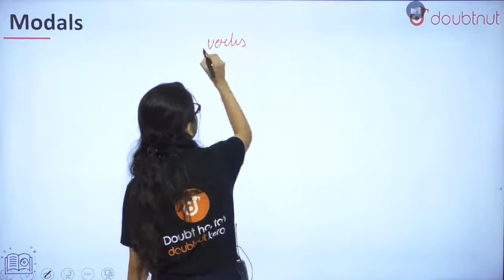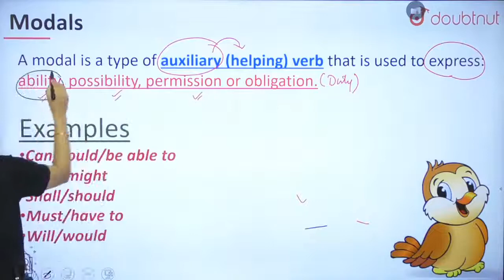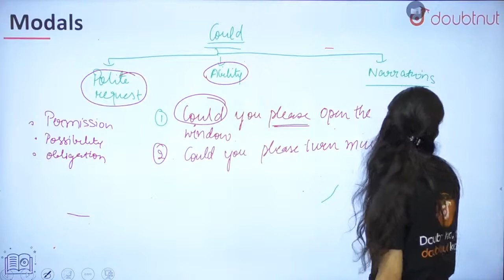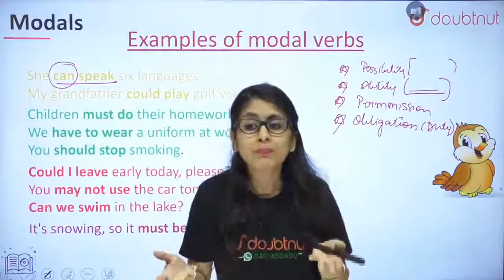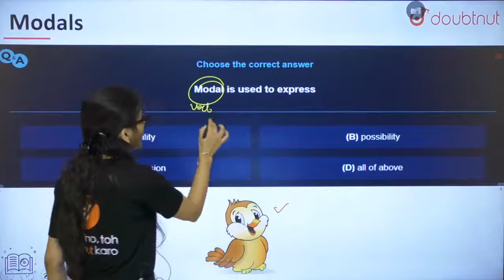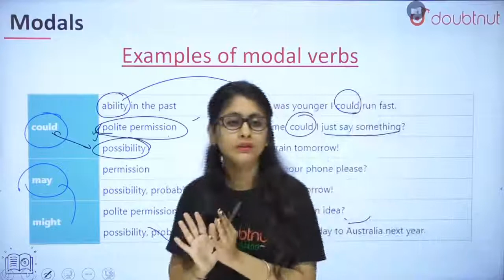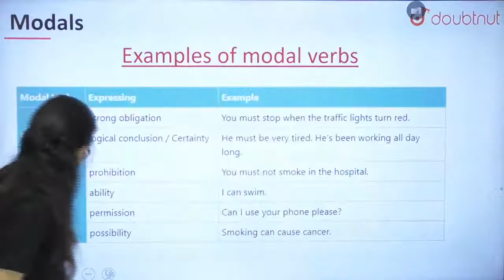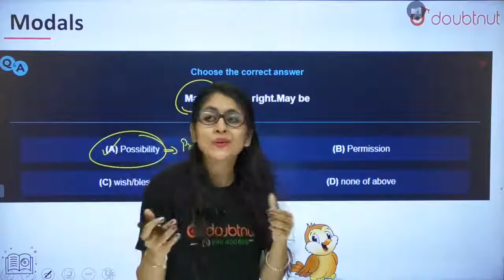Modals | One Shot | English Grammar | Rubena Ma’am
Doubtnut App is World’s Biggest Platform for Video solutions of Physics, Chemistry, Math and Biology Doubts with over 5 Lakh+ Video Solutions. Doubtnut is a Q&A app for Math, Physics, Chemistry ,Biology and English(up to JEE Advanced and NEET level), Where you can ask unlimited questions by clicking a picture of doubt on Doubtnut App and get an instant video solution.

=== Daily Classes Schedule (Mon-Sat) ===
➤ 1:00​ PM, 3:00​ PM, 5:00 PM & 7:00 PM

🎯 1:00 PM - Target JEE Mains 2021
(15 Days Crash Course for April Session)
➤ Monday: JEE Physics
➤ Tuesday: JEE Maths
➤ Wednesday: JEE Chemistry
➤ Thursday: JEE Physics
➤ Friday: JEE Maths
➤ Saturday: JEE Chemistry

👉 Have Any Query? Ask Us.